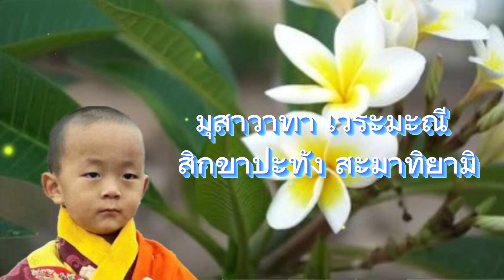คำขอสรณคมน์และศีล 10 สำหรับการบรรพชา เหมาะสำหรับผู้ฝึกท่องก่อนบรรพชาเป็นสามเณร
คำขอไตรสรณคมน์ และศีล 10 ข้อ สำหรับการขอบรรพชาเป็นสามเณร เหมาะสำหรับผู้ที่ฝึกท่องจำก่อนบรรพชาเป็นสามเณร ท่องให้จำและขึ้นใจ อ่านไปตามวีดีโอชุดนี้ ฯ  วีดีโอชุดนี้ประกอบไปด้วยไตรสรณคมน์ และ ศีล 10 ข้อ พร้อมทั้งวีดีโอเอฟเฟคสวยงาม ให้ท่านได้ดูไปด้วยในขณะท่านท่องสรณคมน์และศีล 10 ข้อ